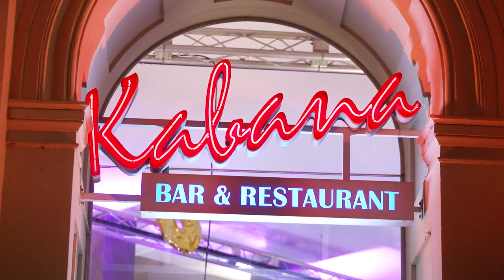Kleines Hollywood in Schwerin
Hotel Mondial ist eine neue Serie, die der Sender ZDF zeigt. Das Besondere - die Schweriner Innenstadt diente teilweise als Filmkulisse. Pünktlich zum Serienstart am 25. Januar veranstaltete die Kabana-Bar eine Watchparty. Gemeinsam mit den Hauptdarstellern und dem Produzenten wurde die erste Folge gesehen.